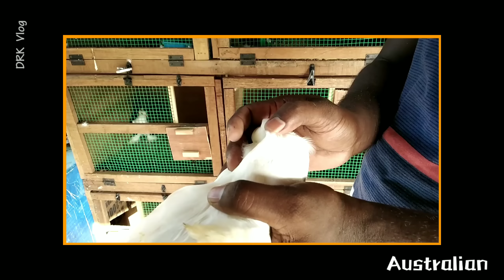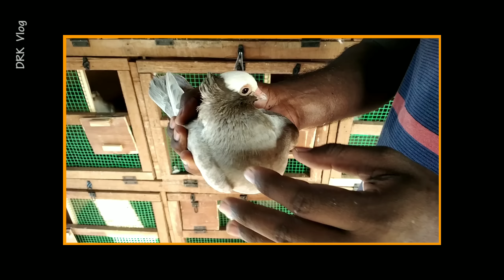🕊️🕊️சிறந்த "Quality" Fancy புறாக்கள் வாங்குவது எப்படி?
**DRK Vlog ஆனது விவசாயம்,ஆடு,மாடு,கோழி,புறா, photography,இயற்கைவளங்கள், ஆகியவற்றை கொண்ட தொகுப்பே DRK Vlogs ஆகும்..
    **ஏதேனும் சந்தேகங்கள் இருந்தால் நம்முடைய Instagram பக்கத்தில் நீங்கள் உங்களது சந்தேகங்களை கேட்டுக்கொள்ளலாம். Link மேலே கொடுக்கப்பட்டுள்ளது.
    **சின்ன சின்ன Update அனைத்தும் நம்முடைய Instagram பக்கத்தில் Upload செய்யப்படும் எனவே தவறாமல் Follow பண்ணிக்கொள்ளவும்...